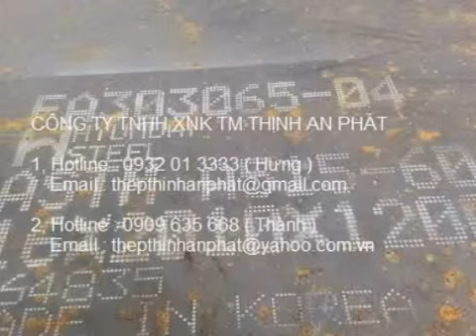THÉP TẤM CHỊU NHIỆT ASTM A515, A516, SB410, SB540, Q345R, A387, THÉP CHỊU NHIỆT